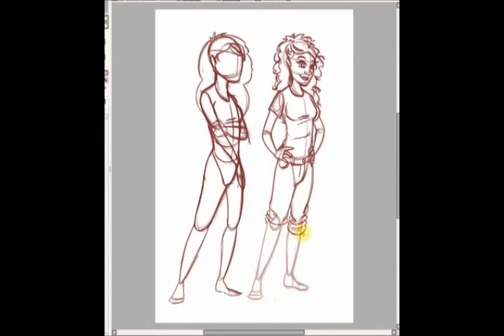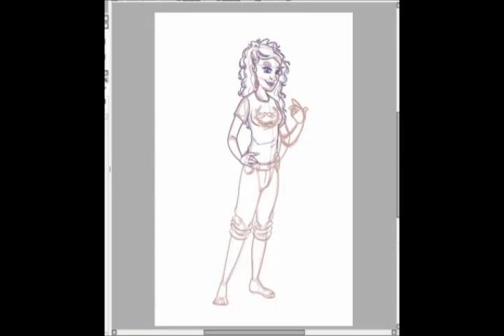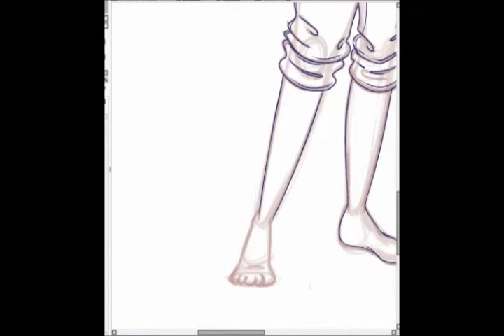Commission: Hazel Levesque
A digital art commission of Heroes of Olympus character, Hazel Levesque.

All artwork was done in Paint Tool SAI with a Wacom Intuos3.